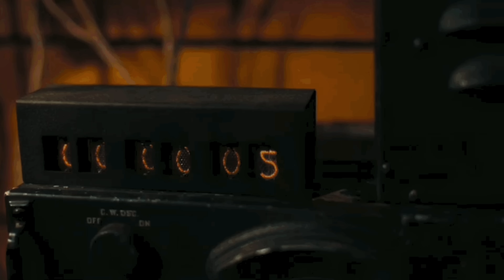Dune Part 2 Movie REVIEW | Deeksha Sharma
Dune Part 2 Movie Review In Hindi By Deeksha Sharma. Dune Part Two Featuring Timothée Chalamet & Zendaya Directed by Denis Villeneuve is based on Popular Dune Comics & is Already Declared as one of the Best Hollywood Film ever made with Strong Competition to Oppenheimer Oscar Nominee & DC Marvel Universe, Never Seen before Action Adventure Cinema with touch of Emotions & Politics unfolding twist & turns you just can't predict! Dune 2 Full Movie Hindi Dubbed Story Outline Explained & Positives Negatives would be shared in this Video. Oppenheimer vs Dune - Who should be declared as the Greatest film from Hollywood? Do leave your Public Review in the Comments below.